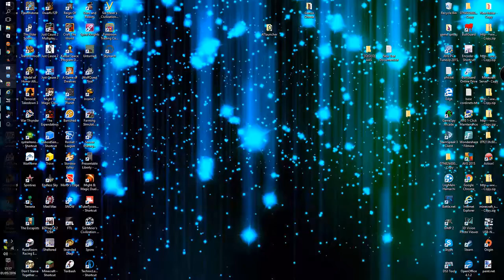Sky Reach Test Drive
I don't really know what this game is trying to do.

(this was recorded along time ago I apologise also sorry for how you cant hear the commentary I hope to improve in the future.)